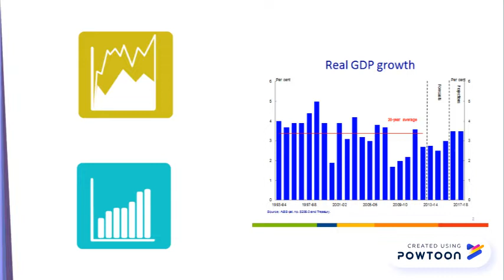Look Around Us - Airtasker with Coles and IKEA